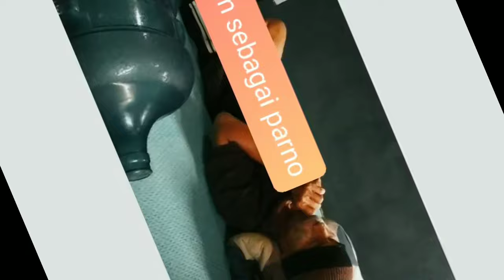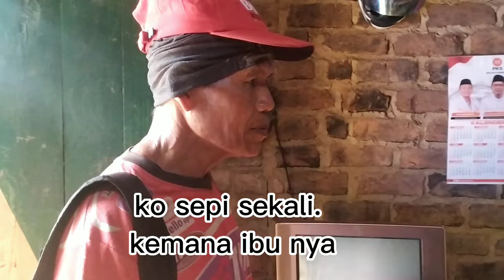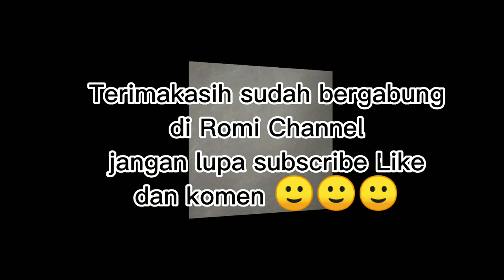Parno jadi bayi |film pendek komedi pringsewu episode 6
ojo lali ibadah lur